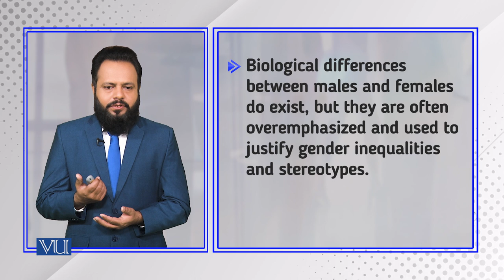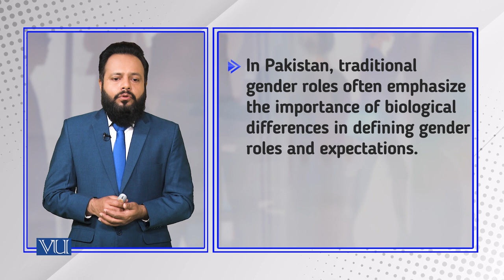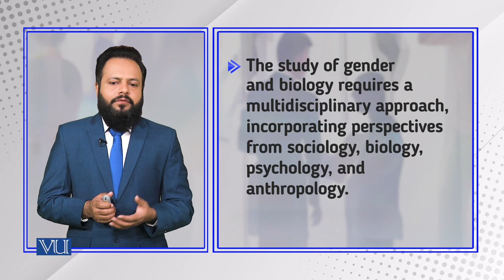Gender and Biology: Natural Differences | Introduction to Sociology | SOC101_Topic187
Topic187: Gender and Biology - Natural Differences,
By Dr. Imran Sabir